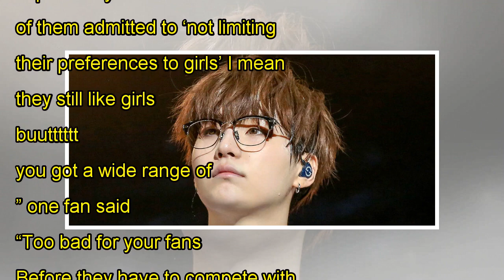BTS's Suga Admits He’s Also Attracted To Boys, Fans React To K-Pop Idol’s Revelation